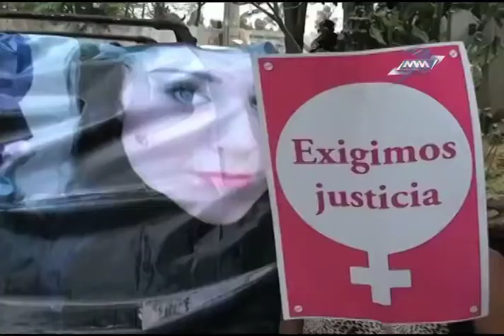Señora Delia denuncia violencia intrafamiliar B1 (mvm televisión)